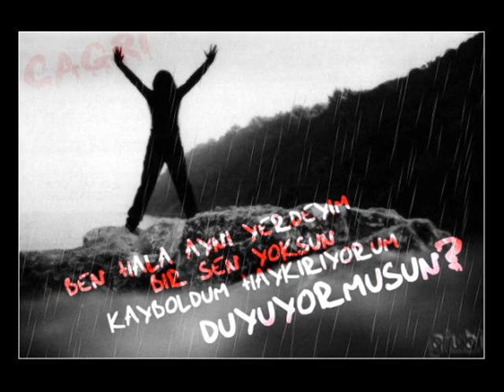hayatin anlamı kalmadı